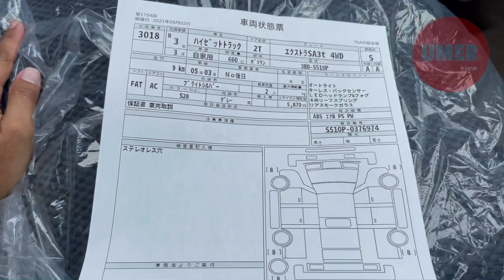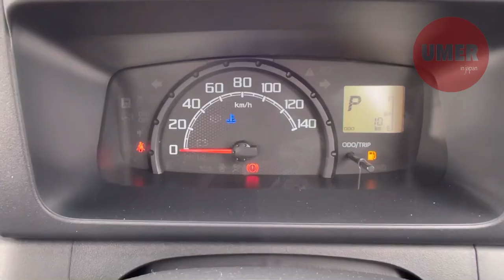Daihatsu Hijet Truck in Japan | 660cc S510P Petrol | Price and Review | Urdu Hindi Pakistan Used Car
【Title】Daihatsu Hijet Truck in Japan | 660cc S510P Petrol | Price and Review | Urdu Hindi Pakistan Used Car

【Hobby】
Vlog / Car Business / Sports (Cricket,Badminton,Table Tennis,Soccer) / Eat Pakistani Food / Travel

【Language】
Urdu / Japanese / English

◇ Camera : iphone 12 pro Max
◇ Selfie Stick : Ulanzi / Hohem iSteady Mobile+
◇ Mic : Alvoxcon wireless
◇ Editing App : InShot